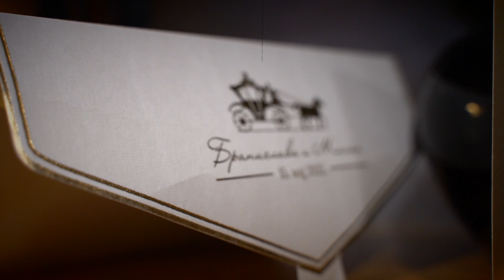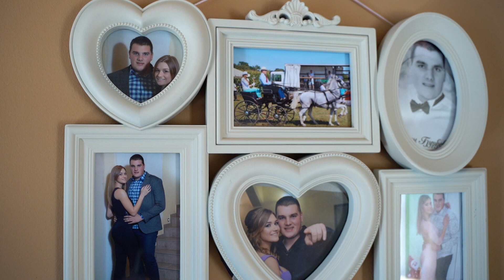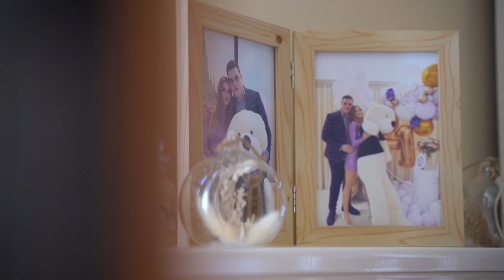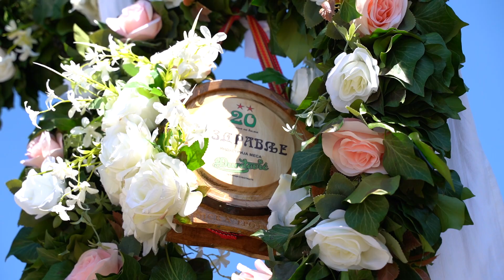Foto Star Ruma- Branislava i Milan